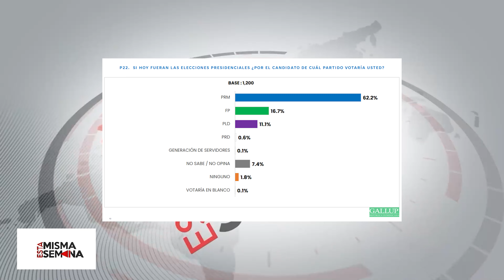Promo contenido | Esta Misma Semana 16/03/24